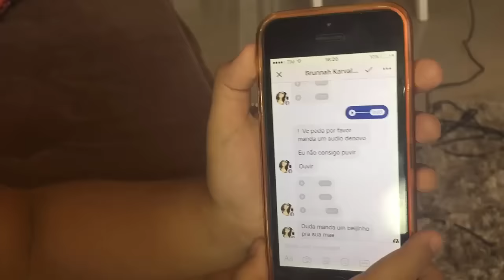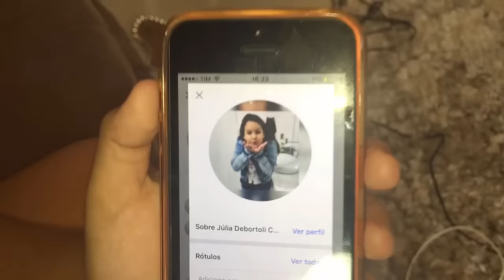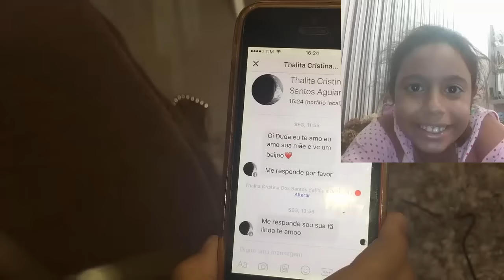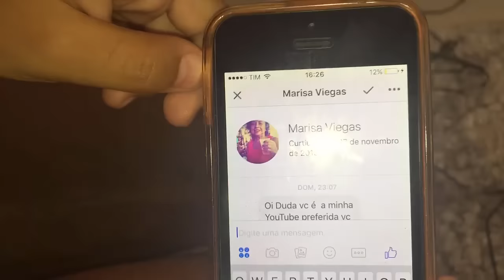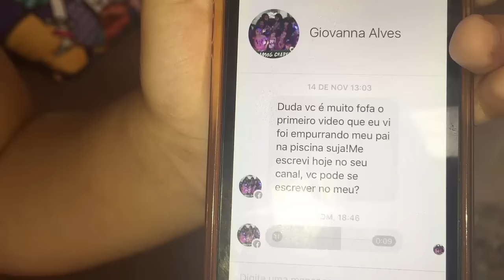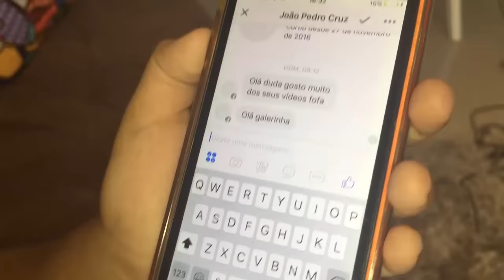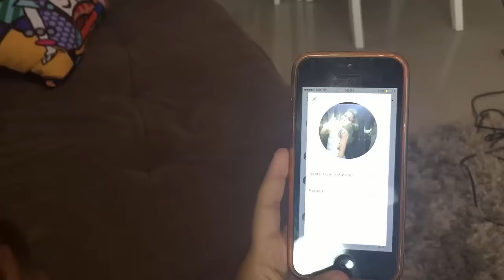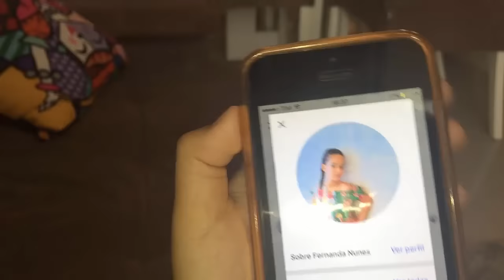RESPONDENDO COMENTÁRIOS DE SEGUIDORES #2